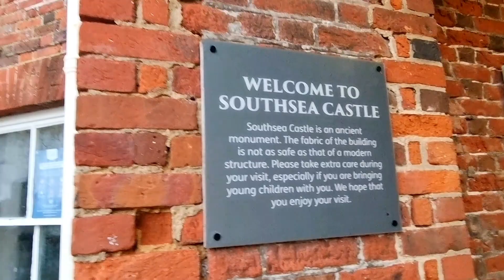2️⃣0️⃣2️⃣3️⃣ এর প্রথম ব্লগ || ছুটির শেষ দিন || ব্রিটিশ টি-টাইম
নতুন বছরের প্রথম ডেইলি ব্লগ🤩আবার ক্রিসমাস ছুটির শেষ দিন।বন্ধু -বান্ধব ছাড়া কিভাবে আমরা পুরা সপ্তাহের এনার্জি বুস্ট করি🤩